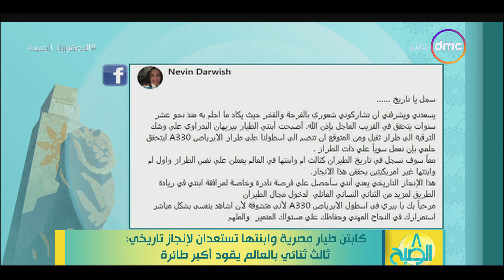8 الصبح - ك/ طيار مصرية وابنتها تستعدان لانجاز تاريخي: ثالث ثنائي بالعالم يقود أكبر طائرة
8 الصبح - ك/ طيار مصرية وابنتها تستعدان لانجاز تاريخي: ثالث ثنائي بالعالم يقود أكبر طائرة